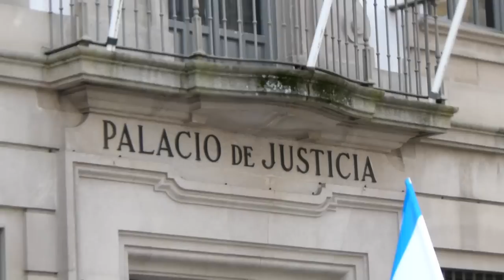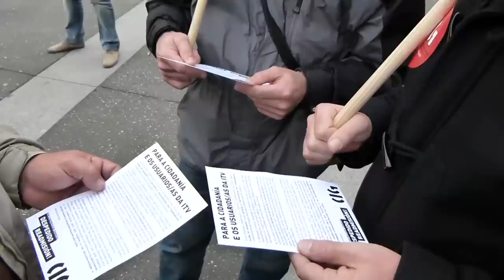Concentración solidaria co sindicalista da CIG despedido na ITV (Pontevedra, 16/11/12)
A CIG presentará unha querela criminal contra a empresa SyC, concesionaria da Inspección Técnica de Vehículos (ITV), por un presunto delito contra a liberdade sindical polo despedimento de Antonio Rosales, delegado da central nacionalista na estación de Bueu. O anuncio foi feito hoxe durante o xuízo que se celebrou na Audiencia Provincial de Pontevedra -onde máis de 200 delegados/as da central se concentraron en solidariedade co afectado- tras a demanda presentada polo afectado para reclamar a nulidade do despido.